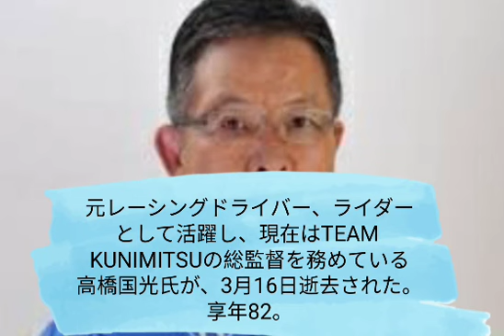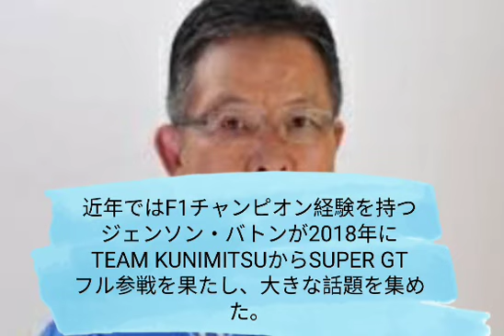元F1ドライバーの高橋国光氏、82歳で死去